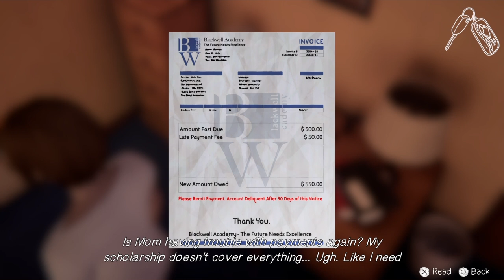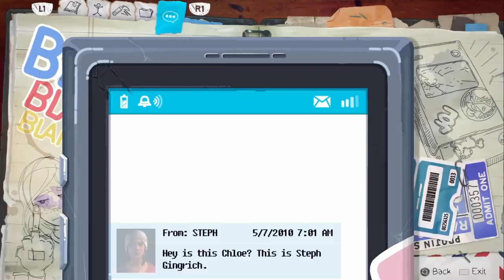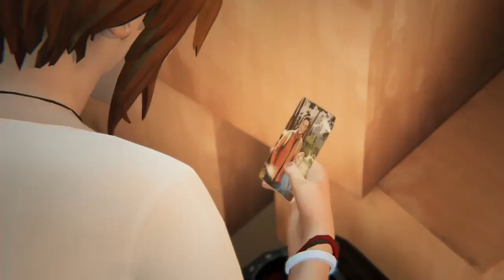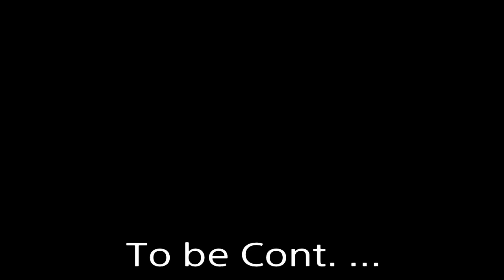Life is Strange: before the storm ep1 pt2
LIS, notalking, part 2 please like if you enjoy this series